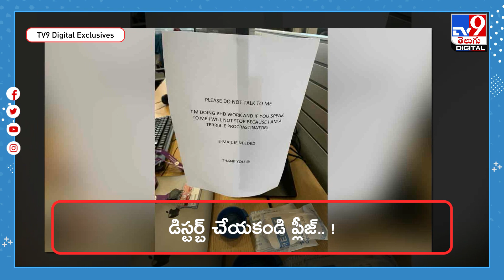పీహెచ్‌డీ చేస్తున్నా..డిస్టర్బ్‌ చేయకండి ప్లీజ్‌.. !